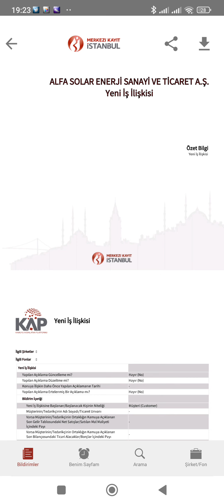Alfa Solar Enerjiden 9.9 Milyon Dolarlık Yeni İş İlişkisi!!